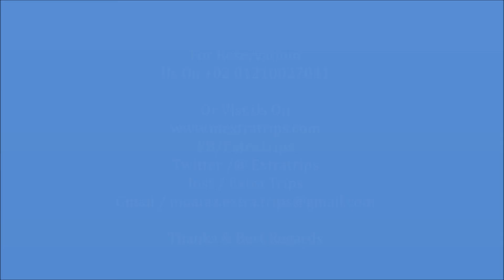Jumeirah Creekside Hotel Dubai فندق جميرا الخور دبي 5 نجوم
فندق جميرا الخور دبي Jumeirah Creekside Hotel Dubai يصنف ضمن فنادق دبي 5 نجوم
يطل جميرا فندق الخور على خور دبي ، ويوفر أماكن إقامة فاخرة وعصرية مع مسبحين خارجيين و5 مطاعم ذات مستوى عالمي وجيم وسبا. كما يمكن للضيوف الاستفادة من خدمة الواي فاي المجانية في جميع أنحاء مكان الإقامة. ويوفر مكان الإقامة إمكانية الوصول غير المحدود إلى حديقة وايلد وادي المائية وإلى شاطئ جميرا الخاص.